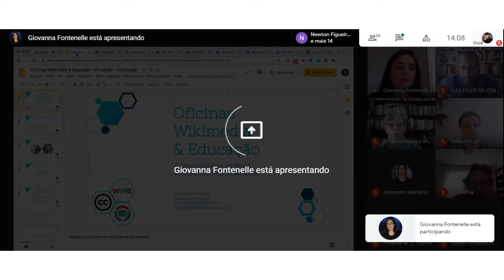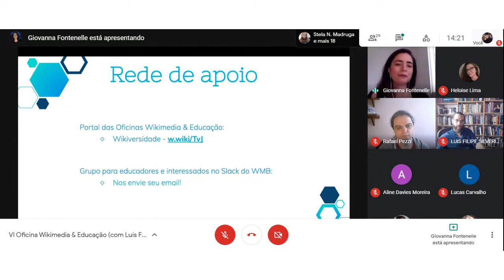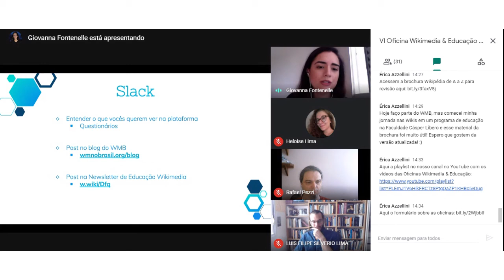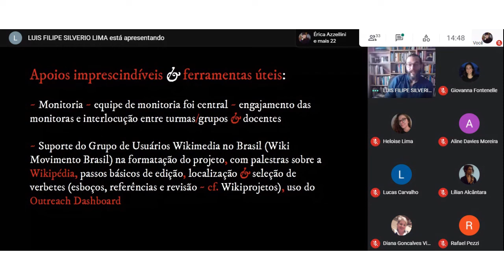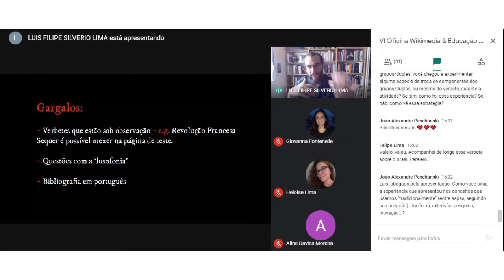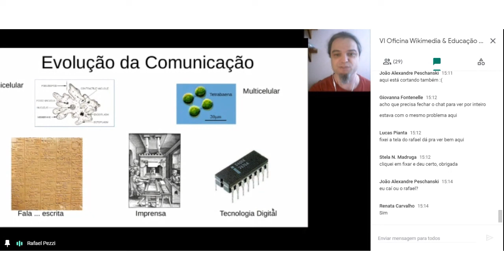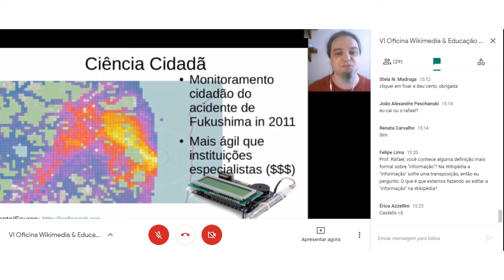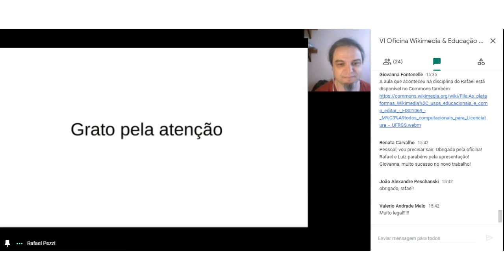Wikimedia & Educação 2020 - Oficina VI (Wiki Movimento Brasil)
Para ajudar educadores e instituições nesse momento de procura por novos formatos e alternativas de ensino, o Wiki Movimento Brasil, apoiado pelo grupo Wikipedia & Education e pela Creative Commons Open Education Platform, está promovendo uma série de encontros online. O objetivo é auxiliar aqueles interessados em utilizar as plataformas Wikimedia com propósitos educacionais, além de formar uma rede de apoio.

A cada oficina, dois educadores que já realizam programas de educação nas plataformas Wikimedia compartilham suas experiências. Depois, ao final, há um momento para conversas e discussões.

Sexta oficina:
18 de novembro de 2020, das 14h às 16h.

14h00 às 14h20 - Introdução e apresentação geral - Giovanna Fontenelle
14h20 às 14h50 - Luís Filipe Silvério Lima: História Moderna na Wikipédia: editando verbetes no curso de História da Unifesp
14h50 às 15h20 - Rafael Pezzi: Facetas do conhecimento livre na universidade: da Wikipédia aos instrumentos científicos
15h20 às 16h00 - Perguntas e discussão livre

Moderação e organização: Giovanna Fontenelle

As Oficinas Wikimedia & Educação são apoiadas pela Wikipedia & Education e pela CC Open Education Platform.